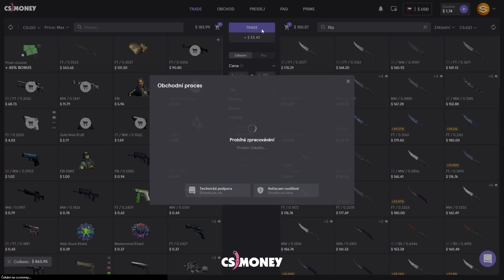Porazili jsme Fake Astralis na Ancientu?! W/ Fino | Straty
Spolu s Finem z Dark Tigers jsme hráli faceit a potkali bandu Dánů, co měli taktiky jak Astralis.. tak jsme jim dali bídu :D

Editor: Alda (@_alda_j)